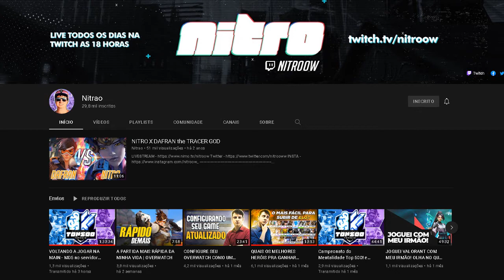POR QUE O ZORAK NÃO JOGA COMPETITIVO COM FREQUÊNCIA?